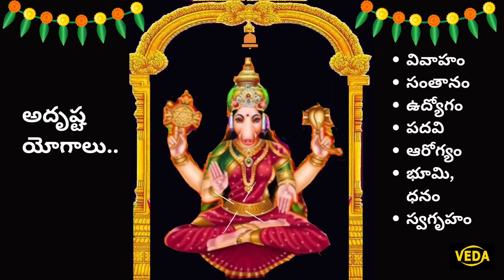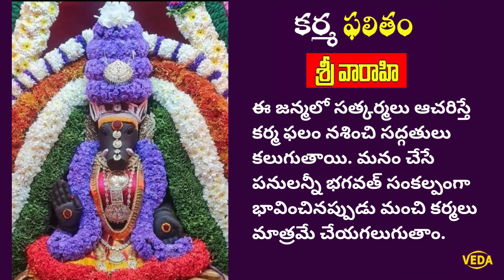కర్మ ఫలాన్ని నిర్ణయించేదెవరు?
వారాహీ అమ్మ చేతిలో నాగలి,రోకలి ఎందుకు?
మనిషి చేసే ప్రతి చర్యకి ప్రతిఫలం అనుభవించి తీరాలి.
మంచి కర్మలకి మంచి ప్రతిఫలం, చెడు కర్మలకి చెడు ప్రతిఫలం అనుభవించి తీరాలి.
భక్త మనోరథ సర్వఫలప్రద శ్రీవారాహీ
ఓం శ్రీ వారహీ దేవ్యై నమః
జయజయ వారాహి!
జయజయ వారాహి!.
శ్రేయస్సు, సంపద, ఐశ్వర్యం ప్రసాదించే మంత్రం
సర్వ ప్రతికూలతలను నిరోధించే  వారాహి దేవి మంత్రం
ఆకస్మిక ధనప్రాప్తి కొరకు వారాహిదేవి |  ఆపదలు తొలగించే వారాహి
మీ చుట్టూ రక్షణ వలయం
సర్వఫలప్రద శ్రీవారాహీ | Sri Maha Varahi
శ్రీ వారాహీ స్తోత్రాలు | Chanting Varaha  Mantra
శ్రీ వారాహి దేవి మూల మంత్రః ఐం గ్లౌం ఐంనమో భగవతి వార్తాళి వార్తాళి వారాహి ...కిరాత వారాహి..స్వప్న వారాహి.. వశీకరణ వారాహి ..
Varahi Devi Manthram (వారాహి దేవి మంత్రం) ప్రాముఖ్యత, ఉపయోగాలు |

Note: Videos/content in this channel are copyrighted and can be reused
only after obtaining the permission from channel admin

Spiritual Speech
If you get into issues like Court cases, Land Mafias, Enemies, Un curable health issues etc, the Vaarahi Aradhana is the best option for you ...
bhakthi bhajan varahi devi
Powerful Mantra | Varahi Moola Mantra – Removes Bad Luck and Mis#fortune | Goddess Varahi